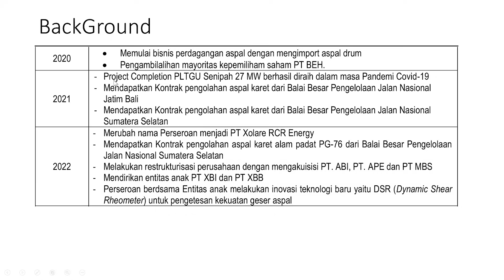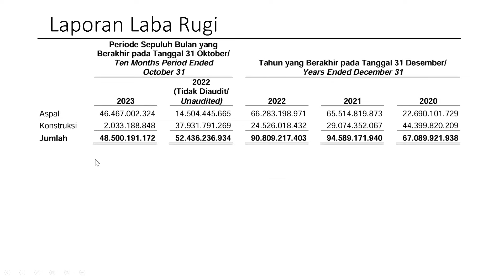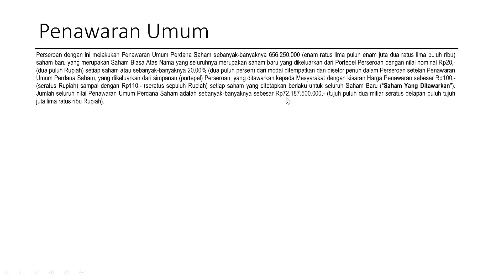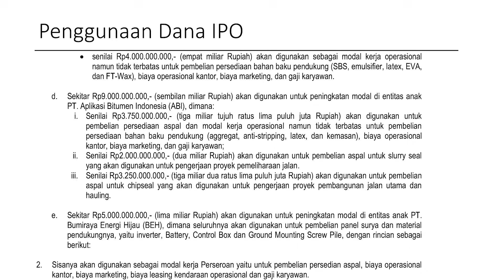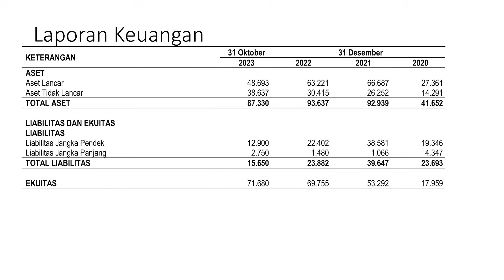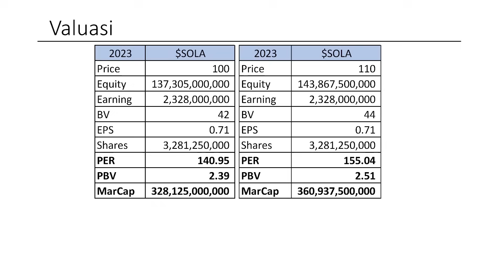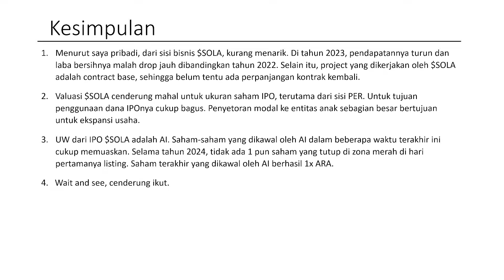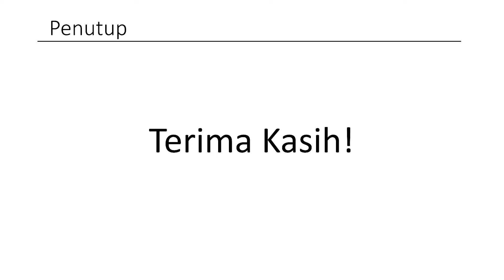IPO SOLA XOLARE RCR ENERGY | Perusahaan Perdagangan dan Pengolah Aspal | Listing Barengan $DATA?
NOTE IPO $SOLA :
*Harga Penawaran : 100-110
*Masuk Papan Pengembangan

Kode Referral Bank Neo (Dapat 10juta Kupon Experience) :
BJZ9R2

Saya harap video ini dapat bermanfaat bagi Sobat Maya dan bisa menjadi bahan pertimbangan untuk Saham IPO $SOLA ini.

Happy Watching!!!